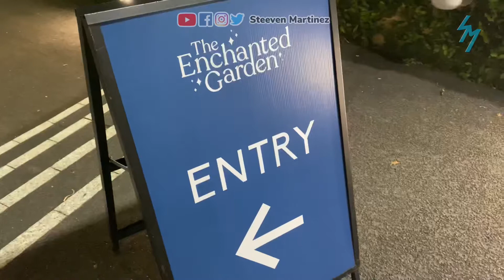ASÍ SE VISTE LA NAVIDAD EN BRISBANE AUSTRALIA / LUCES NAVIDEÑAS | Steeven Martinez